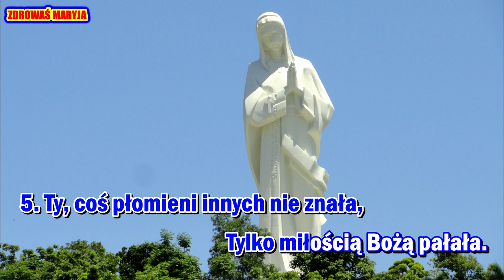ZDROWAŚ MARYJA ( karaoke )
ZAPRASZAMY DO WSPÓLNEGO ŚPIEWANIA!
 PIEŚNI ZAŚPIEWAJMY RAZEM.

pieśń: „ ZDROWAŚ MARYJA  “

 *Ten film jest w całości stworzony przez fanów. Jeśli (właściciel) chcesz usunąć ten film, przed podjęciem jakichkolwiek działań skontaktuj się z nami bezpośrednio. Ostrożnie go usuniemy.
Muzyka Popularna TV to kanał non-profit promujący muzykę.

 To nie są moje własne utwory, całe tło i obrazy, wszystkie prawa należą do prawdziwych właścicieli i kompozytora. Moje filmy są tworzone wyłącznie w celach rozrywkowych, bez zamierzonego naruszenia praw autorskich.

Palaimingo giedojimo!

Autorius: nežinoma

muzikos įrašas